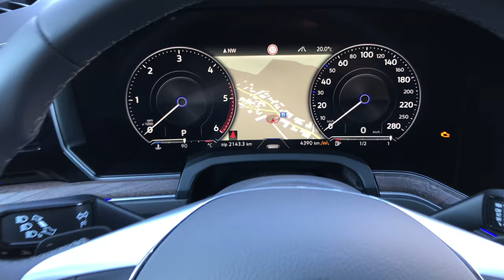Volkswagen Touareg - Atmosphere 2019 first quick look in 4K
Check out this beautiful new Volkswagen Touareg Atmosphere.
If you want to check out, how is it to seat behind the wheel, an take it for drive, make sure to watch my POV video.

In depth look of interior is coming soon. Is it better looking than Audi Q8?

Aerial shots are made with DJI Spark drone. Rest is iPhone 7 camera.

SUV car:

Volkswagen Touareg 2019 Atmosphere

Engine: 3.0 TDI (V6 Diesel EU6) - 286 HP
Transmission:  8 speed automatic
Drive: 4motion - steering back wheels in direction of driving higher speeds and opposite at low speeds for better turning
Top speed: 236 km/h (146 mp/h)
0 to 100km/h (62 mp/h) in 6.1 sec

Color: Sand gold metallic
Interior color: Raven gray
Trunk space: 810 l